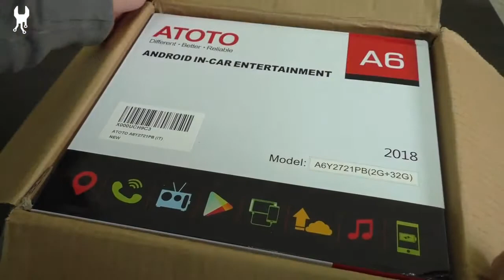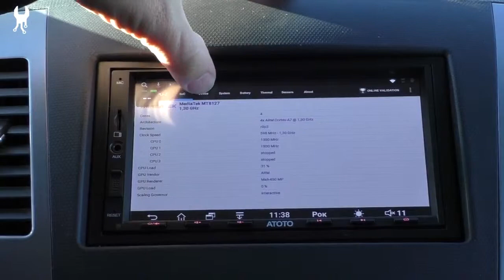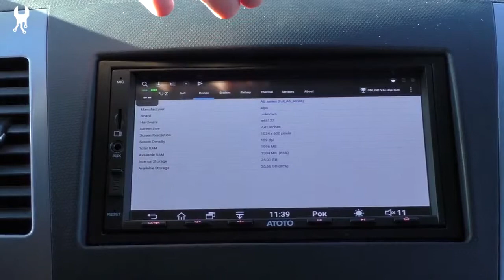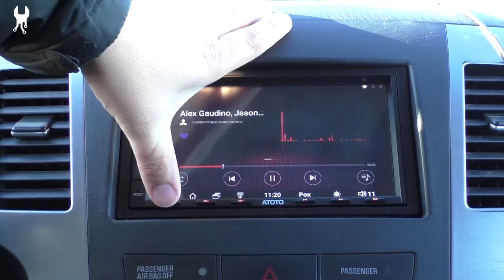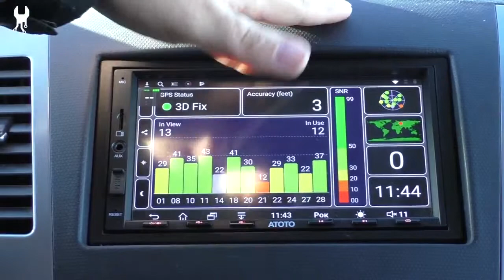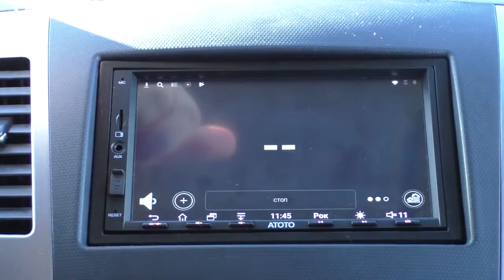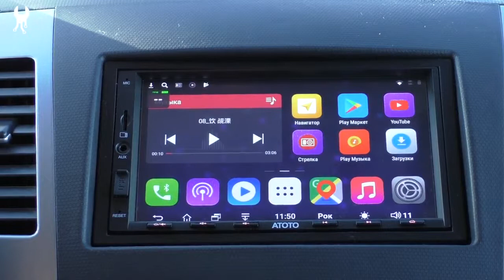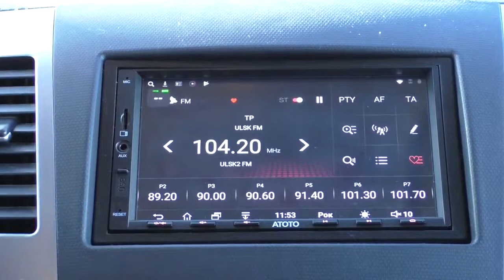АВТОМАГНИТОЛА МУЛЬТИМЕДИА ГОЛОВНОЕ УСТРОЙСТВО 2DIN МАГНИТОЛА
Лучшая Восьмиядерная Магнитола на 2 Din Android 8.0 Универсальная KANOR(13)
2DIN Автомагнитола Android 8,1 GPS 4 ядра 7 дюймов
Seicane 2Din Android 8,1 gps Универсальная Магнитола для TOYOTA Nissan KIA
Отличная Бюджетная Магнитола 2 Din Android GPS навигатор!
Hikity 8802 Универсальная Магнитола 2din Android gps Стерео Mirrorlink
Ссылка 2 DIN 7 ''Android 8.0 OREO Универсальная Автомобильная Магнитола с GPS
Ссылка 1Din 6,2дюйма Универсальная Магнитола JOYING JY-UMS04N
Ссылка 10 Дюймов HD Экран JOYING JY-UM134P2 PX5 Octa 8 core Android 2din GPS Navi головное устройство
2Din 7Дюймов Android 8.0 универсальный автомобильный Радио без dvd-плеер gps стерео FM Rds Wi-Fi
Ссылка 7 дюймов JOYING Android 8.0 Универсальная Магнитола для Nissan Toyota Honda и др.

Ссылка 8 "Android 8,0 автомобиль gps радио для Chevrolet Cruze 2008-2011 с Octa Core 4 ГБ + 32 ГБ Авто Стерео Navi мультимедиа Dasaita
Самая Покупаемая Универсальная Магнитола Android 8.0 Штатная (Крутилка)
Штатная Магнитола 2 din Универсальная Android 7.1 (Сенсорная)КРАСИВОЕ МЕНЮ(9
Funrover Android 8.0 авто радио 4 ядра 7 дюймов 2DIN gps головное устройство(10(Сенсор)
2DIN Car Radio Stereo Автомагнитола 7002 Универсальная Android(6)
Автомобильная Магнитола 2 din DVD GPS Android мультимедиа для Nissan Toyota Volkswagen Mazda BYD kia VW
Универсальная магнитола Android 7.1 и Android 8.1.0
2Din Android 8.1.0 Магнитола Для Всех Авто Nissan Mitsubishi Lancer Outlender Ford Mondeo Transit Renault(12)